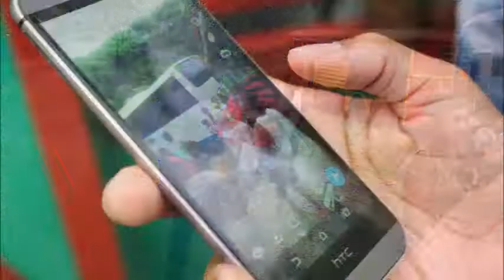All Saints' Anglican Church Healthy Living Scenic Tour 2017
Clips from the Scenic Tour